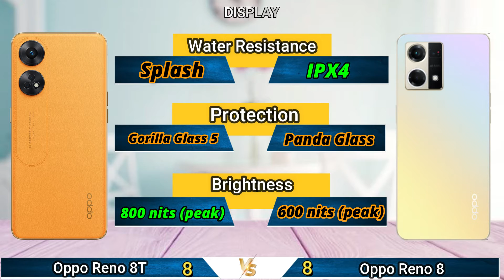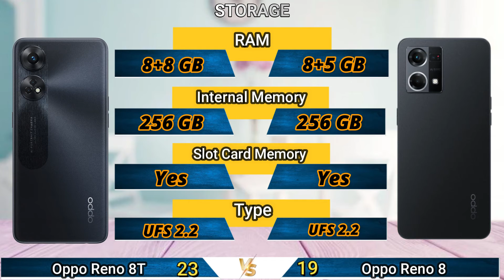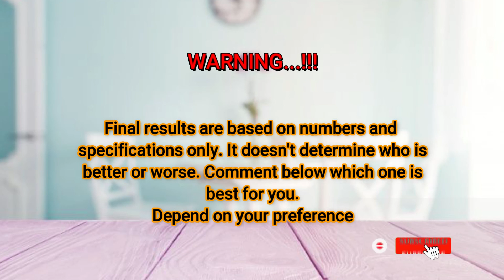Oppo Reno 8T vs Oppo Reno 8 | Full Comparison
oppo reno8 t vs oppo reno8
Oppo reno8 vs oppo reno8 t

Full Comparison Of oppo reno8 t Vs oppo reno8  || oppo reno8 t Vs oppo reno8 review

Hello friends welcome to Buton Techno Specs. In This Video We are Comparing oppo reno8 t Vs oppo reno 8

Video highlight.
Display
Hardware
Camera
Design
Features
Price
Result
Specification

oppo reno8 t review and features
🎮 Chipset helio g99 Gaming Processor
⚙ Platform Android 13, colorOS 13
🔌 Fast Charging 33 W
📷 Main Camera 100 MP+2MP+2MP, front camera 32MP,
📺 Infrared Port No
⚡ Antutu Score:
💲 oppo reno8 t price Rp 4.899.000

Oppo reno8 review and features
⚙ Platform Android 12, coloros 12
📷 Main Camera 64 MP+2MP+2MP, front camera 32MP,
📺 Infrared Port No
⚡ Antutu Score:
💲 oppo reno8 price Rp 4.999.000